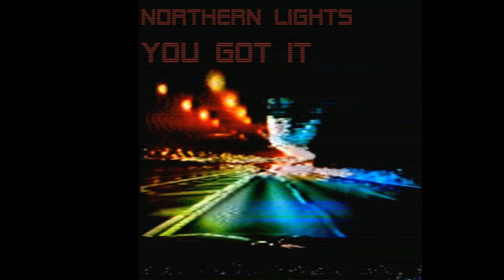Northern Lights (Producer) - You Got It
retrowave